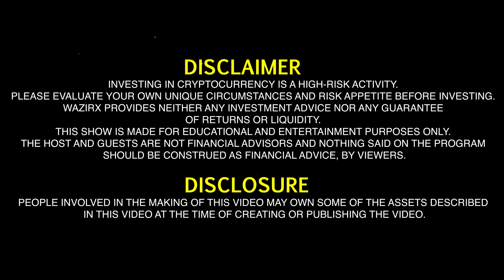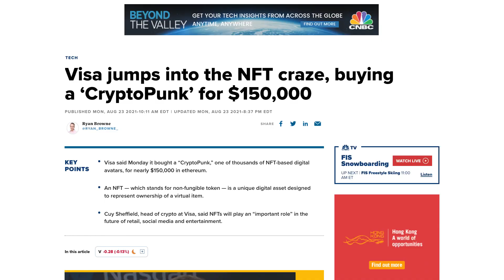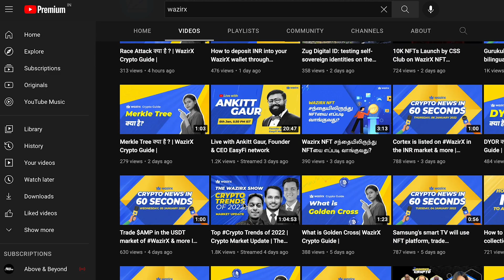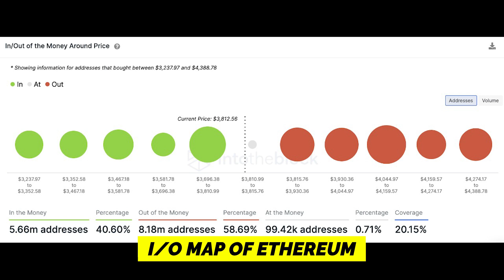Crypto Slang: Everything that you need to know!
You might know what HODL and REKT mean but if you’ve ever wondered what terms like “Normies”, “IYKYK” or “NGMI” meant, this is where you find out. I take a look at some of the latest slangs in Cryptoverse. I also explain what they mean and how to use them (properly) :slightly_smiling_face:
I then have a quick chat with Rohit from WazirX and he gives us his favourite slangs (a couple of which are pretty technical too!)
So if you’re ready, LFG! (You probably figured that out)

Intro - 00:00 to 00:55
Some crypto slangs - 00:56 to 06:04
GM - 00:56 to 01:14
GN - 01:14 to 01:26
CT - 01:26 to 01:48
WAGMI - 01:48 to 02:09
NGMI - 02:10 to 02:27
Probably Nothing - 02:27 to 03:02
Ape - 03:02 to 03:34
FEW - 03:34 to 04:25
Mint - 04:25 to 04:43
IYKYK - 04:43 to 05:15
Normies - 05:15 to 05:31
Shilling - 05:31 to 06:04
Introducing Rohit Kundliwal - 06:04 to 07:25
Some technical crypto jargons - 07:25 to 13:43